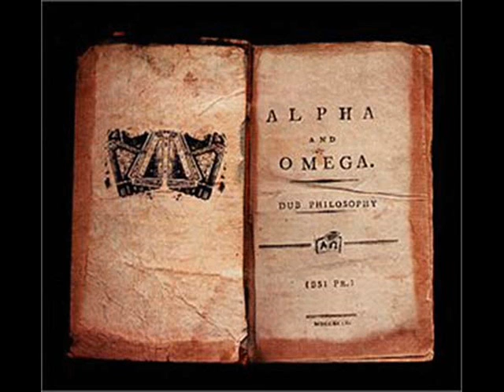Alpha And Omega - Grateful and Humble 2001